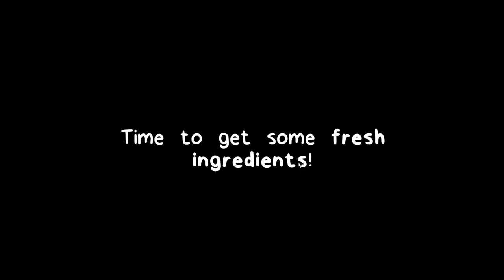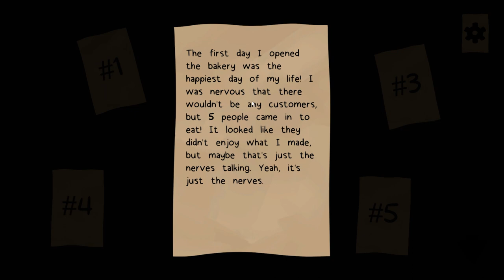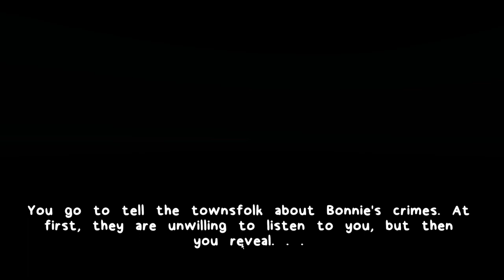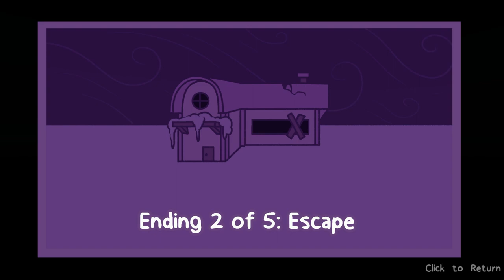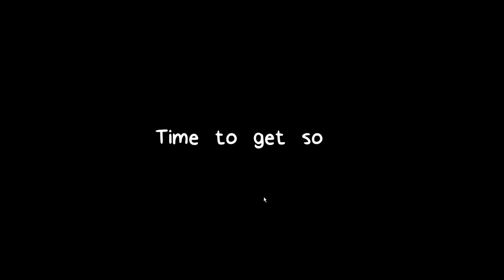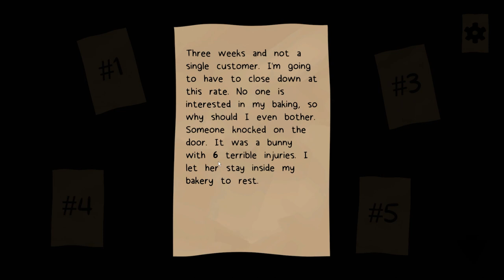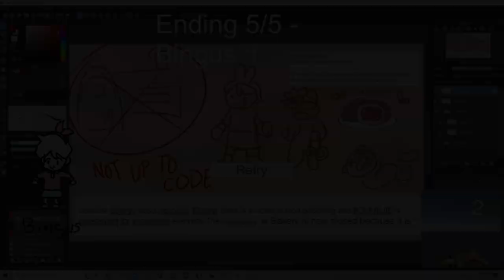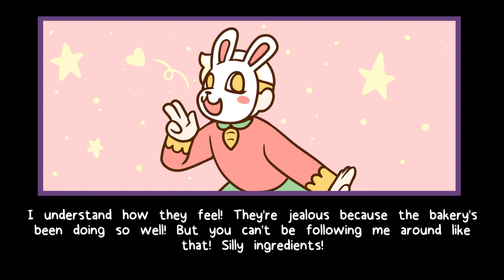*New Update* BONNIE'S BAKERY - Full Game + ALL ENDINGS & SECRETS - No Commentary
This game got a NEW UPDATE! And this video will cover ALL the endings, how to get them, and all the secrets, too! It begins as a cute game serving food to the local animal people. But after our first shift, things take a super dark turn.

More details about this game:

"A game where you serve customers delicious food as Bonnie! Yes, that's all it is! A game where you serve customers delicious food...

Nothing else." - itch.io